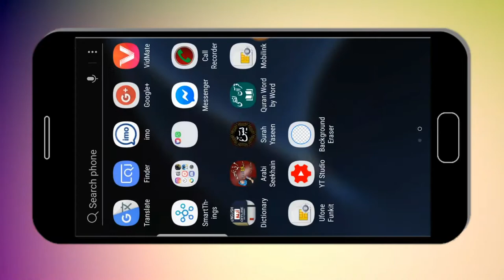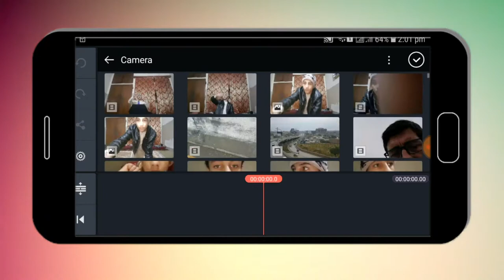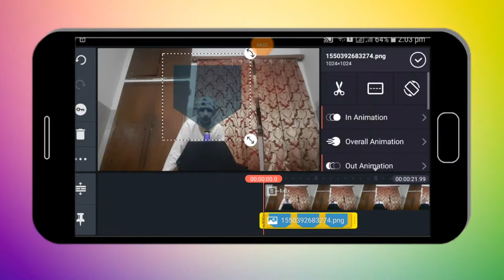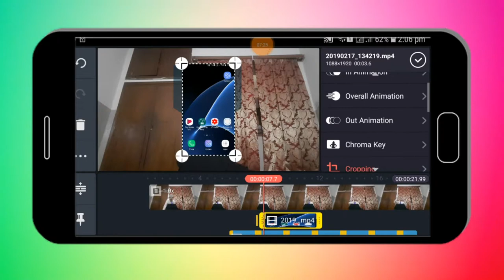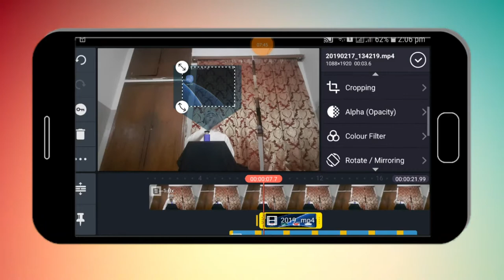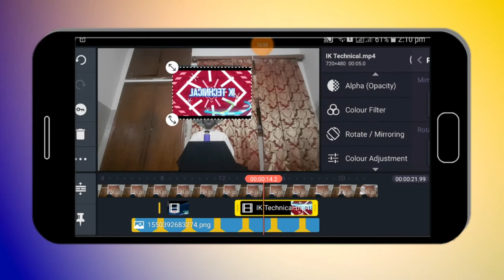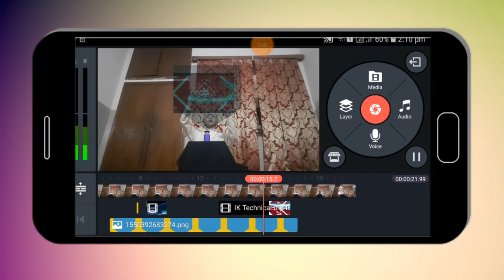How to make Hologram Effect Video use kineMaster 2019 []Like Hollywood[]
Welcome In ☆▪☆¤IK Technical °°°°°°°H○L●GRAM TECHNOLOGY°°°°°°

°•°•°•°•°•°•WHICH APP IS IMPORTANT°•°•°•°•°
•▪○•▪•▪•▪•▪PicArts•▪●•▪•▪•▪•○•▪
•▪○•▪•▪•▪•▪KineMaster•▪●•▪•▪•▪•▪
      ▪▪▪      Background Eraser ▪▪▪

👻🐝  𝓈Ⓤⓑⓢcя𝓘𝓫𝐞  🍪😂

ꜱᴜʙꜱᴄʀɪʙᴇ

ƎᙠIᴚƆSᙠ∩S

ƎᙠIЯƆꙄᙠUꙄ

S̶̮͍̍̔̀̈͝U̴̡̠̥͋̉̈́̅͋̈̂B̶̦̹̆S̸̬̋̈C̵̢͓̜̹̻̠̲̀̅̏̀̈̈́͗̆̚R̶̨̢͖̩̾̈́̆̒̎̀̎̕͜I̴̧͈̼̹̜̥̝̍̃̃̂̍̆̓̒̃͘͜B̵͓̯̤̬̫͔͕̀̋͌̈͌͘E̸̠̭̯̽͑͌̄̓͂̇͋́̕

รย๒รςгเ๒є

ֆʊɮֆƈʀɨɮɛ

ᏕᏬᏰᏕፈᏒᎥᏰᏋ

ʂųცʂƈཞıცɛ

Şน๖Ş¢ri๖ē

ƧЦBƧᄃЯIBΣ

ѕυвѕ¢яιвє

§Úß§ÇRÌßÈ

₴Ʉ฿₴₵Ɽł฿Ɇ

丂ㄩ乃丂匚尺丨乃乇

丂ひ乃丂ᄃ尺ﾉ乃乇

【S】【U】【B】【S】【C】【R】【I】【B】【E】

『S』『U』『B』『S』『C』『R』『I』『B』『E』

≋S≋U≋B≋S≋C≋R≋I≋B≋E≋

░S░U░B░S░C░R░I░B░E░

ＳＵＢＳＣＲＩＢΞ　（パた永）

[̲̅S][̲̅U][̲̅B][̲̅S][̲̅C][̲̅R][̲̅I][̲̅B][̲̅E]

S҉U҉B҉S҉C҉R҉I҉B҉E҉

ϚԱβϚ↻འįβƐ

ᔕᑌᗷᔕᑕᖇIᗷE

SᑘᗷSᑢᖇᓰᗷᘿ

S̶U̶B̶S̶C̶R̶I̶B̶E̶

S̴U̴B̴S̴C̴R̴I̴B̴E̴

S̷U̷B̷S̷C̷R̷I̷B̷E̷

S̳U̳B̳S̳C̳R̳I̳B̳E̳

S̾U̾B̾S̾C̾R̾I̾B̾E̾

S♥U♥B♥S♥C♥R♥I♥B♥E

S͎U͎B͎S͎C͎R͎I͎B͎E͎

S͓̽U͓̽B͓̽S͓̽C͓̽R͓̽I͓̽B͓̽E͓̽

Wingdings: 💧︎🕆︎👌︎💧︎👍︎☼︎✋︎👌︎☜︎

🐟✊  ѕⓤｂ𝐬ςℝⒾвｅ  😎🍩

😂👹  ş𝕦ᵇˢ𝕔ℝι𝔹ᗴ  💣♗

.•♫•♬• 𝕤𝓾β𝓈ⓒ𝕣𝕚Ⓑ𝐄 •♬•♫•.

☮👻  𝐬ⓤ𝕓ｓ𝔠ｒเ𝒷ｅ  ♦♠

👤🍭  𝓢𝓤乃丂ｃ𝐫ⓘβＥ  👑🐣

🐠🎯  𝓢ᑌᗷŞĆ𝓡𝓘๒𝔼  🍩🍓

♨✎  丂𝓤ᵇ𝕤Ćｒ𝓲𝓑ᗴ  💔🐲

🍟♟  ＳⓊⒷ𝕤℃гเβᵉ  💢🍓

☺☝  şυᗷŜｃяＩ𝒷𝓔  🐺🐟

♪☝  𝔰𝕦𝓑𝕤ςяเβ乇  ♟🐧

☺👣  Ⓢⓤ𝕓𝔰匚яＩ๒𝐄  ♕✋

👣☮  𝓈𝔲𝐁ⓢĆŘιＢẸ  🎅♪

••¤(`×[¤ Ⓢ𝔲𝓫𝓢𝕔ʳιＢє ¤]×´)¤••

(¯`*•.¸,¤°´✿.｡.:* Ⓢ𝐮𝒷𝐒ⒸⓇί𝕓ᵉ *.:｡.✿`°¤,¸.•*´¯)

░▒▓█►─═  𝐬ｕ乃ｓ℃яเ𝓫𝔼 ═─◄█▓▒░

×º°”˜`”°º× ｓⓊ𝐁ˢⓒŘ𝕚𝐁є ×º°”˜`”°º×

¸¸♬·¯·♩¸¸♪·¯·♫¸¸ Şυ๒ร𝐜Ｒ丨乃ᵉ ¸¸♫·¯·♪¸¸♩·¯·♬¸¸

♔💲  ŜｕᗷⓈcⓡ𝔦ⓑє  😡☯

🍪♙  şยᗷˢ匚Řⓘв𝐞  👍✋

🐒🐍  𝐬ｕ𝓑şςＲ𝔦𝕓Ⓔ  💛🍓

🍔🎄  𝕊ᑌ𝔹丂𝓬ŕĮвє  ☠💋

👻🐝  𝓈Ⓤⓑⓢcя𝓘𝓫𝐞